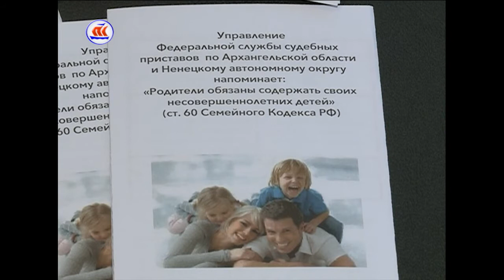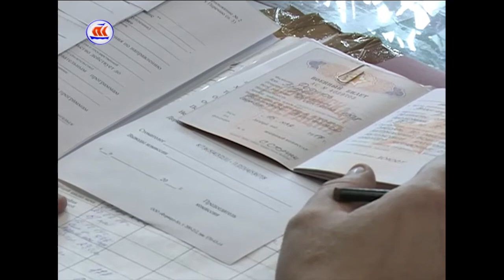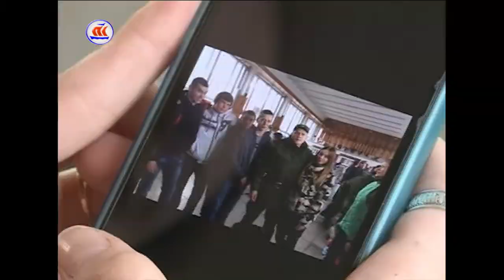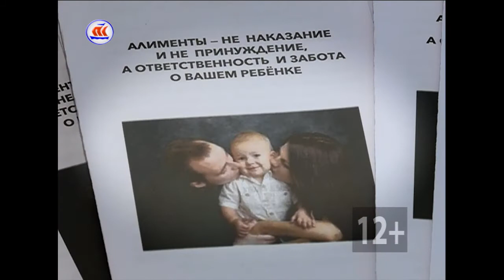18.05.2017 Сейчас в регионе 16:00